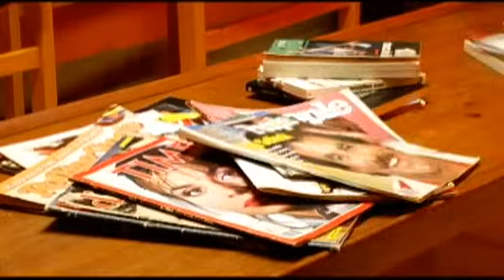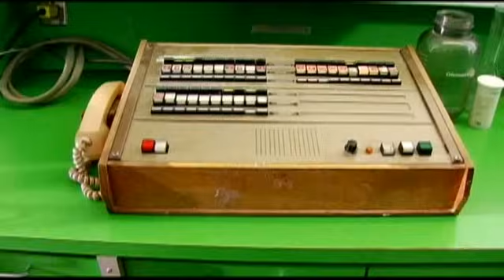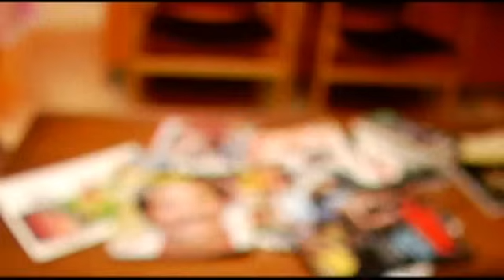Kaïn - Adam et Ève - Vidéoclip Officiel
Adam et Ève

Peut-être qu’on est des âmes sœurs ou pt’être qu’on est juste amis
Mais ça serait-tu déplacé si je t’amenais dans mon lit
Ou ailleurs quelque part, pourvu qu’on s’touche

J’veux pas penser trop loin ça me donne mal à la tête
Pt’être que t’es mon âme sœur ou peut-être juste une amie
Mais à soir, je t’amène au huitième ciel

J’aime pas ce qui est formel ça tue les mystères
J’aime c’qui descend du ciel, j’ai besoin d’y croire
T’es belle, t’as des ailes, légère comme l’air

La vie est encore jeune, l’amour encore un rêve
Mais j’veux bien m’endormir pis rêver à toi, à nous deux
Quelque part au huitième ciel

Faisons l’amour sous le ciel
Abrillés par un drap d’étoiles
C’est toi le sens du mot belle
Aimons-nous jusqu’au soleil

Avant d’prédire la suite faudrait s’introduire
Au milieu d’un nulle part, juste s’évanouir
Encore, un peu, pourvu qu’on s’couche

Le hasard est la blague du clown qui déconne
Pt’être que t’es mon âme sœur, pt’être que t’es pas la bonne
Mais nous deux, y me semble que ça sonne mieux

Aimons-nous jusqu’au soleil (x2)

J’veux sentir ton âme épier la mienne
J’veux que la nuit s’étende jusqu’au bout du monde
J’veux qu’la planète nous appartienne
J’veux qu’la vie soit vierge, j’voudrais qu’on soient comme
Adam et Ève, Adam et Ève……